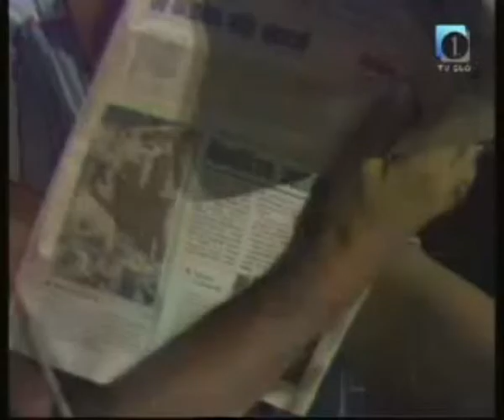Jani Kovačič - Časopis